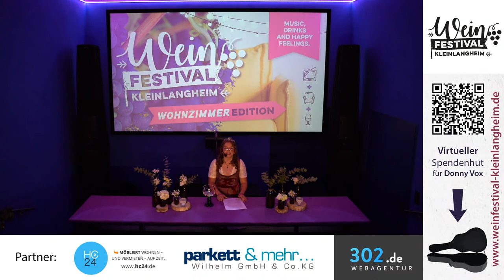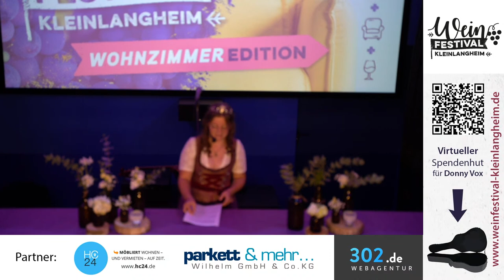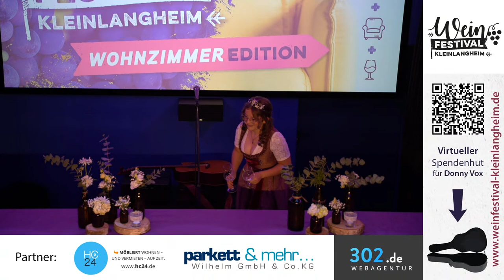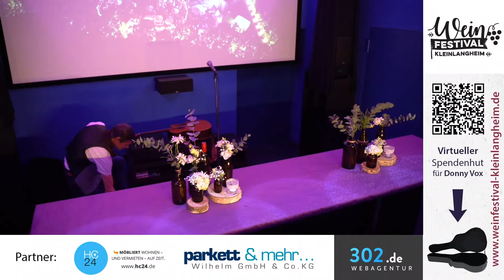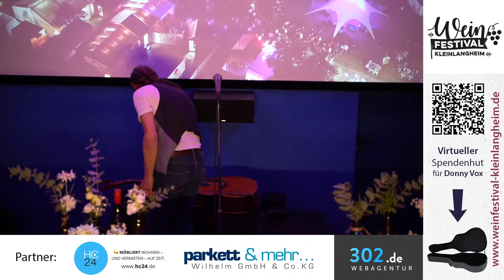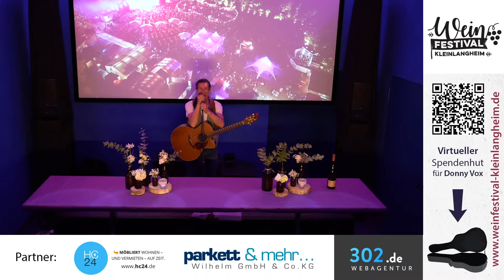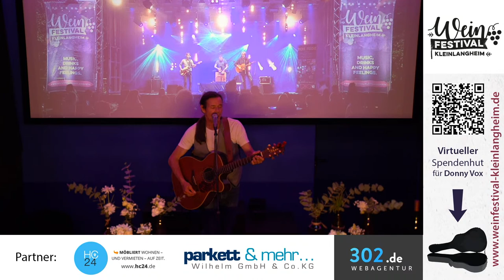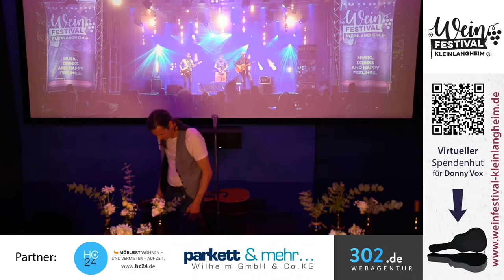Weinfestival Kleinlangheim WohnzimmerEdition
... das ist musicdrinksandhappyfeelings für euer Zuhause!

Donny Vox wird als musikalisches Schmankerl für euch die Bühne rocken. Holt euch the "Livin ́Jukebox" direkt auf Eure Couch, Eure Gartenlounge oder wo auch immer Ihr wollt :)

DRINKS:
Eine kurzweilige Weinprobe in mehreren Akten wartet auf Euch. Präsentiert werden die Weine direkt vom Erzeuger-Weingut.
Natürlich bekommt Ihr auch die Chance ein passendes Weinpaket zur Weinprobe zu ergattern. Nähere Infos hierzu folgen!

HAPPY FEELINGS
Wir bieten Euch die Möglichkeit zuhause ein bisschen Abwechslung zu genießen, was Ihr daraus macht liegt bei Euch ;)